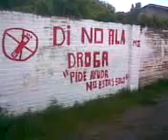Por Las Calles de Ihuatan con el CUETE TF 13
AKA ANDABAMOS DANDO EL ROL

POR LAS CALLES CON EL CUETE